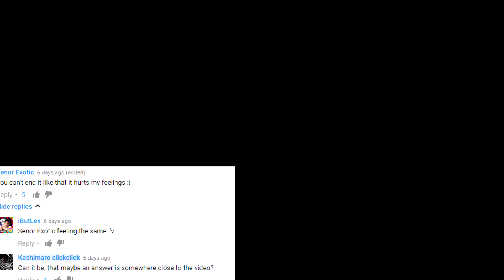One piece burning blood Bon Clay and Sanji online ranked matches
One piece burning blood Bon Clay ( nami clone dlc + ) and Sanji Online ranked matches . Not a big fan of Okama fighters , since Ivankov has such a clunky moveset , but this one is pretty op if you use his Never mind me fist right .

You thought there was going to be something special in this description too, haven't you?